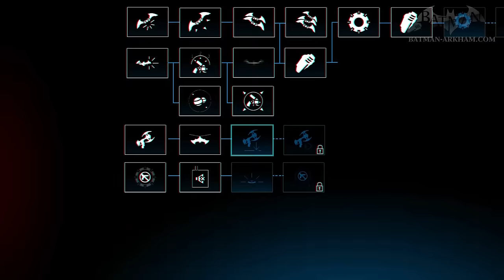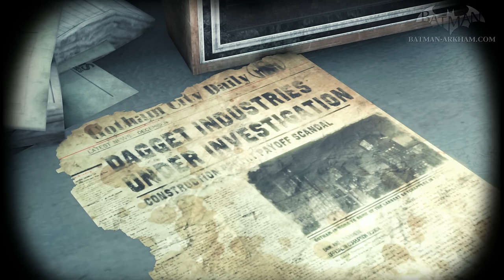Batman: Arkham Origins - Walkthrough - Episode 14: The Pioneers Bridge [PC 1080p]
Batman: Arkham Origins New Game Plus Mode Walkthrough \ Guide in Full HD (1080p)

Episode 14: The Pioneers Bridge

Location: Gotham Pioneers Bridge

Primary Objectives:
- Apprehend Firefly at Pioneers Bridge

Objectives:
- Warn Gordon about the bombs
- Locate Firefly's bombs
- Disarm the bomb in the Boiler Room
- Disarm the bomb in the Train Station
- Disarm the bomb at the South Pillar
- Disarm the bomb at the North Pillar

Game available on: Sony PlayStation 3, Microsoft Xbox 360, Nintendo Wii U & PC